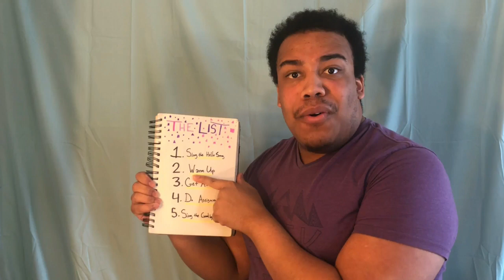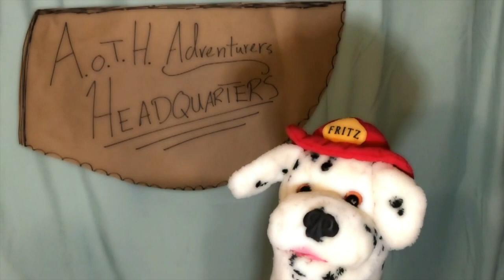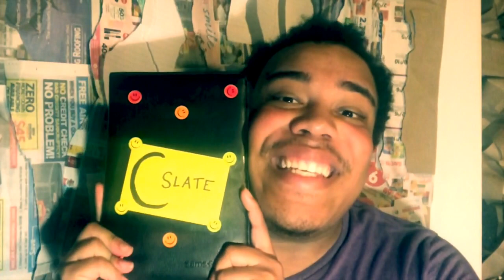Go on an Adventure with Christopher | 5/20/2020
Join us today, as Christopher leads us on an at-home adventure to help Commander Fritz find his pet butterfly, Beatrice!

If you would like to support Arts on the Horizon and videos like this one, you can make a donation

Arts on the Horizon is a nonprofit theatre company whose programs are specifically designed for an audience of children ages 0-6.